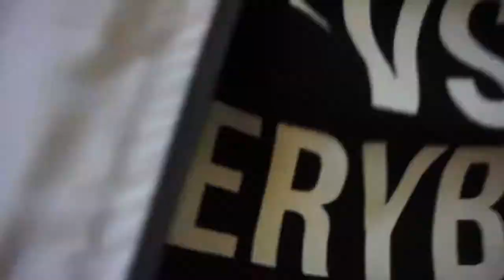Jason Derulo Ft. 2 Chainz - Talk Dirty | Choreography By Bobby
FB : All Can Dance Together